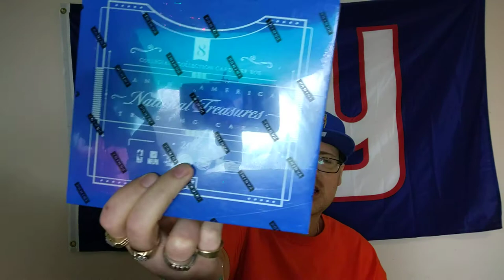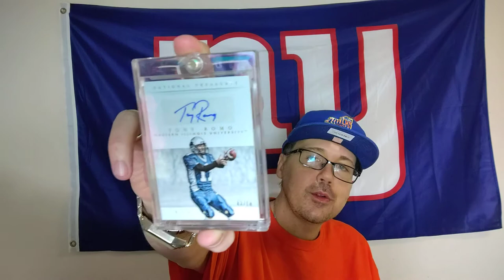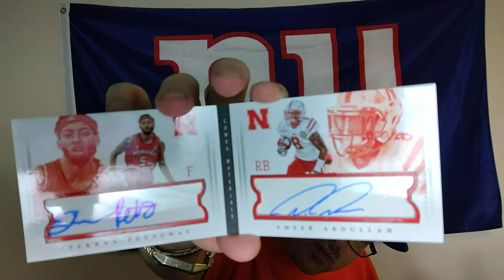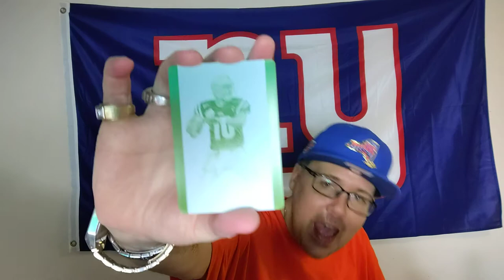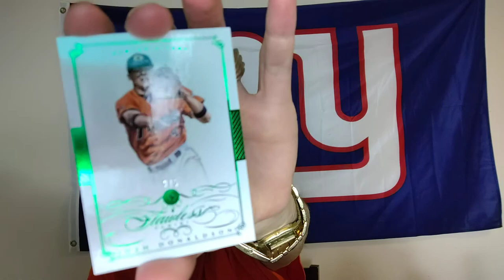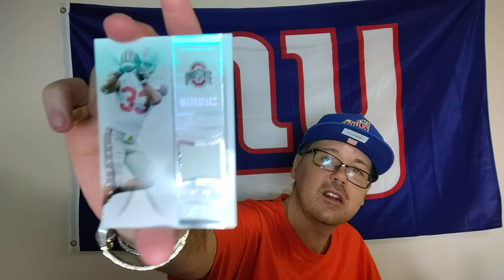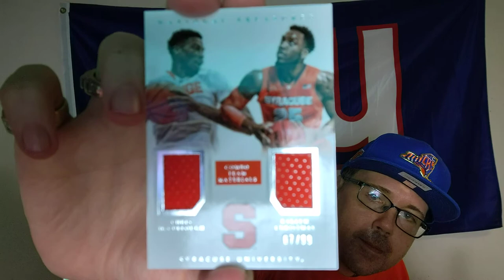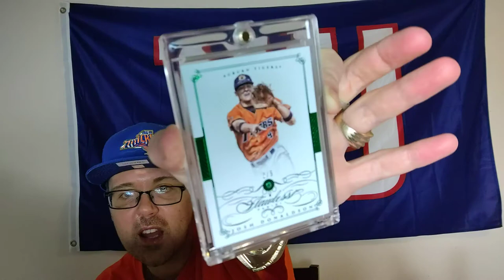2015 National Treasures Unboxing - HAPPY BIRTHDAY ERNIE